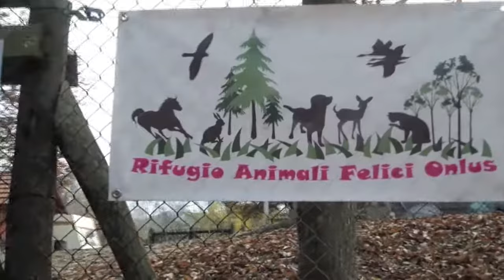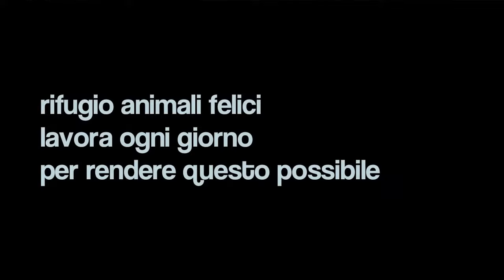Operazione "Rifugio animali felici" - Parte 1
AIUTA RIFUGIO ANIMALI FELICI